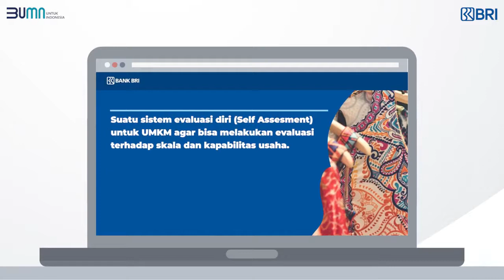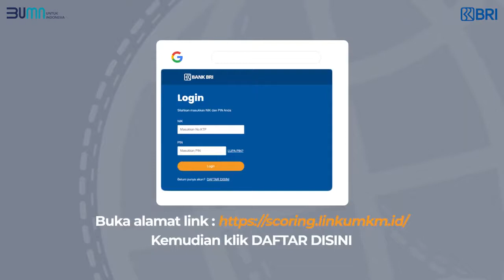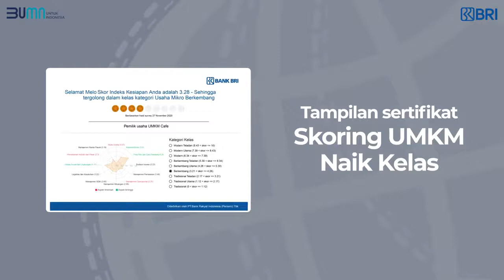Petunjuk Pengisian Skoring UMKM Naik Kelas